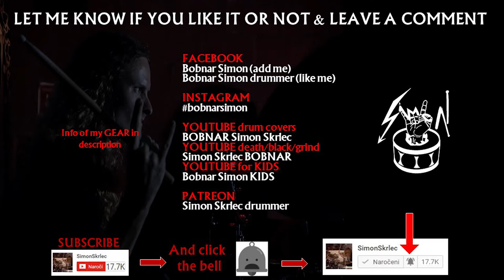DESTRUCTION - Drumming to No Faith in Humanity (German Thrash Metal)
Destruction drums track only. Drumming to the song No Faith In Humanity by reading drum notation. I wrote Destruction drum transcriptions and I was playing note per note. Song No Faith In Humanity is from the new album Diabolical (2022) by the German thrash metal band Destruction.
💲 Support the band and get the album NOW

👨‍👩‍👦‍👦 Destruction members on album Diabolical:

Marcel "Schmier" Schirmer – bass, lead vocals
Randy Black – drums
Damir Eskic – lead guitar, backing vocals
Martin Furia – rhythm guitar

💿 Full album Diabolical:

01. Under The Spell
02. Diabolical
03. No Faith In Humanity
04. Repent Your Sins
05. Hope Dies Last
06. The Last Of A Dying Breed
07. State Of Apathy
08. Tormented Soul
09. Servant Of The Beast
10. The Lonely Wolf
11. Ghost From The Past
12. Whorefication
13. City Baby Attacked By Rats (G.B.H. cover)

📀 Discography of Destruction:
     🎧 Infernal Overkill (1985)
     🎧 Eternal Devastation (1986)
     🎧 Release from Agony (1987)
     🎧 Cracked Brain (1990)
     🎧 The Least Successful Human Cannonball (1998)
     🎧 All Hell Breaks Loose (2000)
     🎧 The Antichrist (2001)
     🎧 Metal Discharge (2003)
     🎧 Inventor of Evil (2005)
     🎧 D.E.V.O.L.U.T.I.O.N. (2008)
     🎧 Day of Reckoning (2011)
     🎧 Spiritual Genocide (2012)
     🎧 Under Attack (2016)
     🎧 Born to Perish (2019)
     🎧 Diabolical (2022)